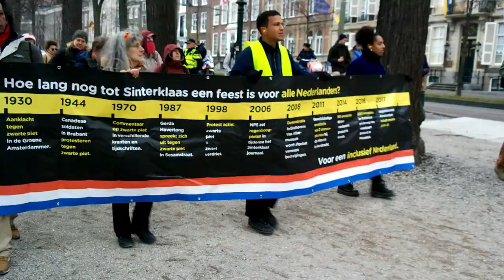Solidariteitsprotest met KOZP in Den Haag (3 december 2022)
Solidariteitsprotest met KOZP in Den Haag (3 december 2022). Meer lees je hier: